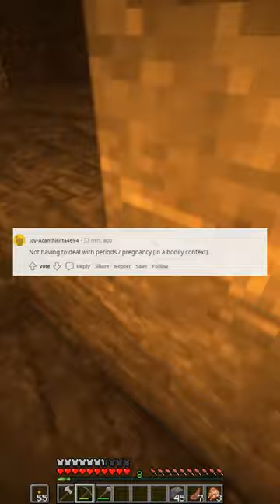What are the advantages of being a man